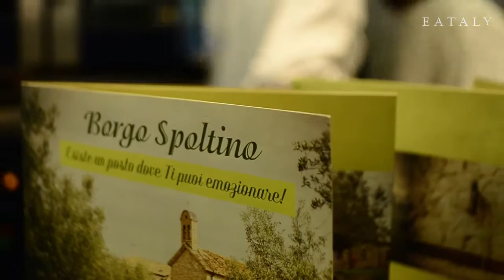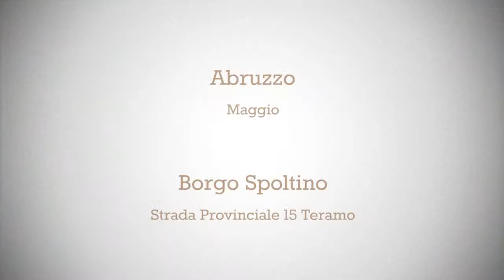Eataly Expo 2015 maggio Abruzzo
IL Ristorante Borgo Spoltino a Expo 2015 nel mese di maggio, padiglione Eataly, per rappresentare la regione  Abruzzo .